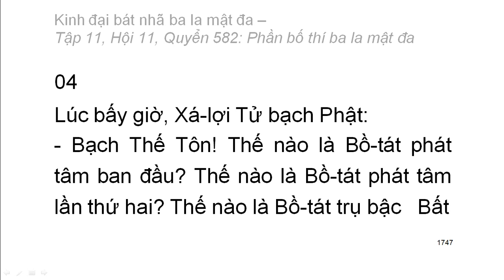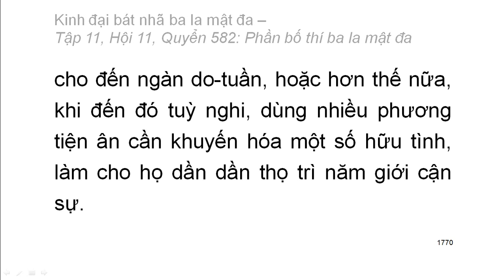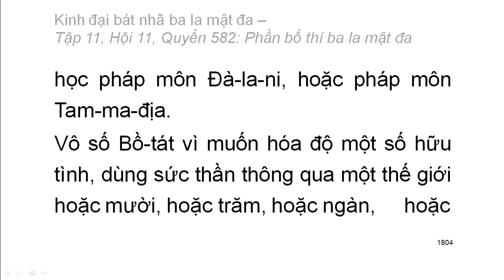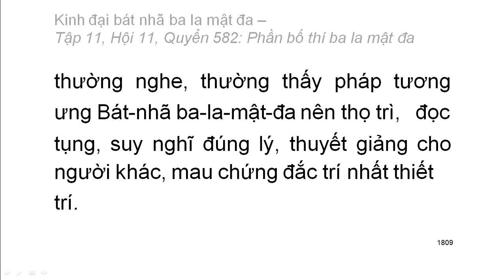Quyển .../600: Kinh đại bát nhã ba la mật đa (tiếp)